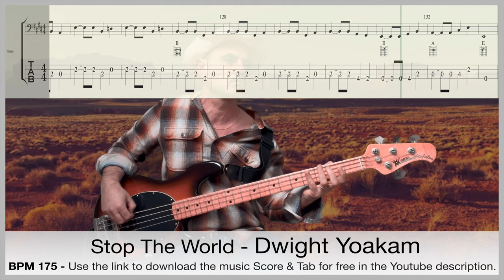Stop the World - Dwight Yoakam - country music - bass guitar cover with score and tabs for free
Stop the World, country music with bass guitar Score and Tabs.
BPM 175
Score and Tabs music download link for free :

Merci à @Dennis.B7 qui m'a demandé de jouer ce morceau que je ne connaissais pas mais que maintenant j'adore. Merci pour cette découverte.

With Music Man Stingray and fender Bassman. Recorded with UAD Apollo and Logic.